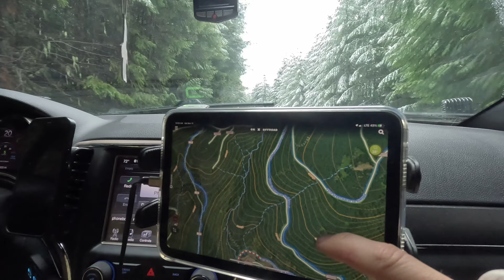Into The Storm: A Jeep Grand Cherokee Overland Story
Follow along as Daniel from Six Monkeys and myself host an epic Jeep Grand Cherokee Veterans Day Overland Adventure. We were hit with some unexpected challenges like Road closures and a Winter Storm. But nothing would stand in our way and we came out victorious.
PRODUCTION:@Branden_Vaughan @1117studios Grand Exploration & @6MonkeysOffroad

Friends Along For The Ride:Golan Minyan(2018 TrailHawk) Ugly Wk2(2011 Loredo) Joe(2015 Limited)

AUXBEAM 3” POD LIGHTS
Griots Buffer
Griots wool buff pads
Griots synthetic clay bar
Griots correcting cream
WK2 Fender
WeBoost Antenna folding mount
Fridge slide for drawer system
Highlight jack base plate
12ton Bottle jack
Cross bars
KCWire hiders
We Boost Sleek OTR
Zoleo satellite communicator
Zoleo cradle kit
Folding mount for we boost antenna
Bluettie EB55 700W Power Bank
Midland GMRS Radio
Rola Rack
Jerry Can/Gas can
Jerry can holder
Rotopax gas can
Traction Boards
Rough Country 30” Black series curved light bar
Vehicle fridge slide mount
Vehicle Refrigerator
Rough Country 2” ditch lights
iPad mount
6 gang Switch panel
ARB compressor
M Auto blacked out headlight assembly
Fog lights
Recovery straps